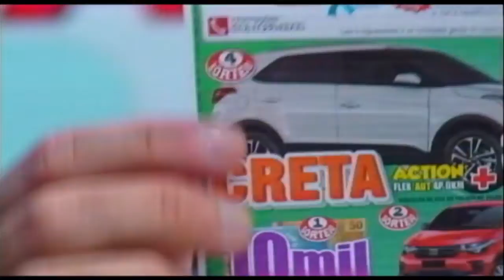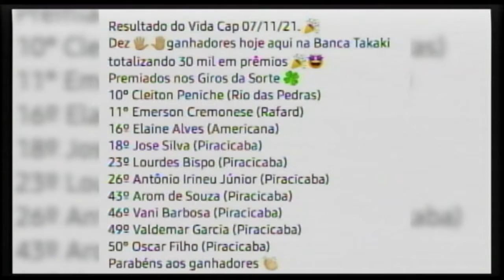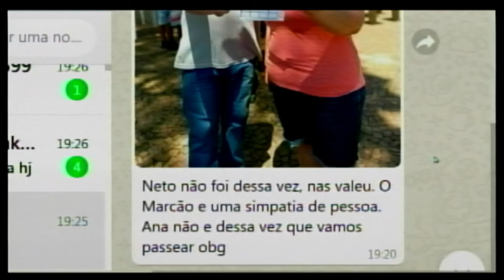Banca Takaki 11 11 21